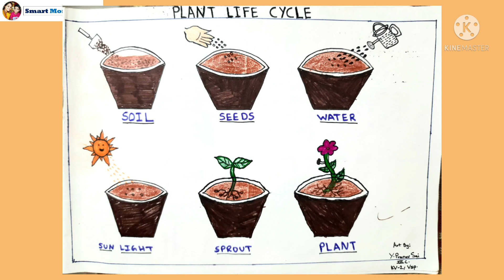Speech on Plant Lifecycle for Kids || Understanding Nature || Must Learn for Kids || Joy Learning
We thank all viewers and friends supporting our channel.